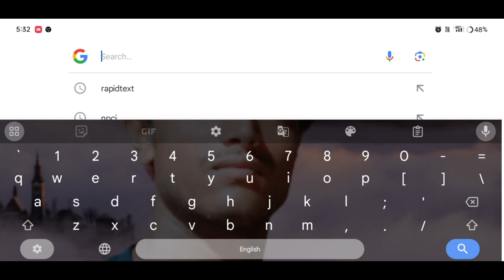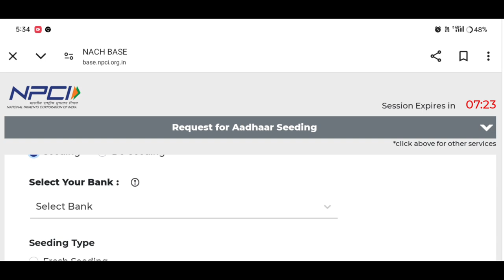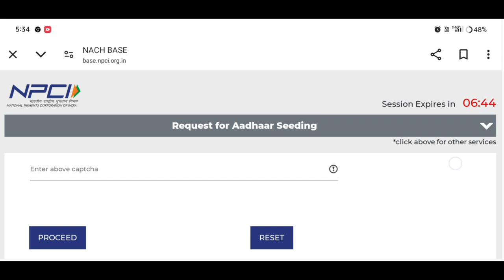How to Link Aadhar Card to Bank account 2024 // Aadhar Card ko Bank Khata se Link kare Online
Keyboard.
link aadhaar card with bank account,
how to link aadhaar in sbi account through sms
bank of badoda aadhar link
punjab national bank me aadhar card kaise link kare
how to check aadhaar linking status with bank account,
how to link aadhaar card with bank acco..
assam gramin vikash bank balance check
adhar card bank account link
bank aadhaar link
aadhar card bank account link assamese
aadhar card link
how to check bank account link with aad..
bank account to aadhar card link
how to link aadhar with bank account
aadhar card account link

যিকোন বেংক Account ৰ সৈতে আধাৰ লিংক কৰক এতিয়া ঘৰত বহিয়ে _ How to online aadhar link bank account

How to Link Bank account and aadhaar card // link aadhaar card and bank account in Assamese

How to Link Bank Account With Aadhar Card//Link Aadhar With Bank Account in Assamese // Assam fast tech

How to link Aadhar card to bank account
How to link Aadhar card to SBI bank account online

Aadhar card to Bank account
Aadhar card link to bank account online SBI

How to link Bank Account with Aadhaar card
online/Aadhar link with bank account online 2022

Sbi Aadhaar Link Online 2022| How to Link
Aadhaar in Sbi Account Online Is It Possible ?

How to Link Bank Account With Aadhar Card//
Link Aadhar With Bank Account in Assamese// I Z
Technical

Bank Account Link With Assam Gramin Vikash
Bank 2022 in Assam I| AGVB bank link with
aadhar joyan

How to link aadhar to bank account / link aadhar
with bank account online status

Aadhaar card link with Bank Account // How To link Aadhaar card link with Bank Account

How to link Bank Account with Aadhaar card online/Aadhar link with bank account online 2022

Bank Account Aadhar Card Link | How To Link Aadhaar Card With Bank Account 2022

How to Link Aadhar Card to Bank Account Online 2022 | 2 New Method | Aadhar Bank Khata se Link karen

Aadhar Card ko Bank Khata se Online Link Kare | How to Link Aadhar with Bank | Aadhar Bank Link